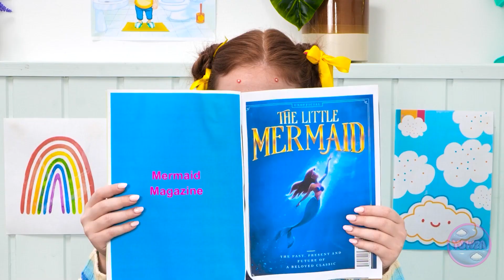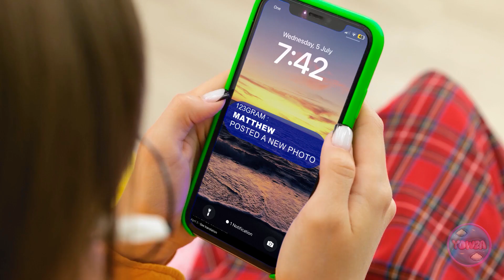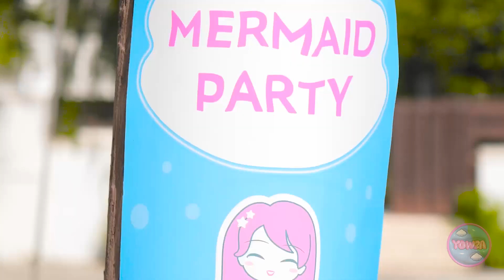EXTREME MAKEOVER FROM WEDNESDAY TO MERMAID🧜‍♀️🖤 I Was Adopted by Mermaid Family⚡️ Tips by 123 GO!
🌊🖤 We all want to look our best… even if that means becoming a mermaid🧜‍♀️ What’s your best beauty tip?